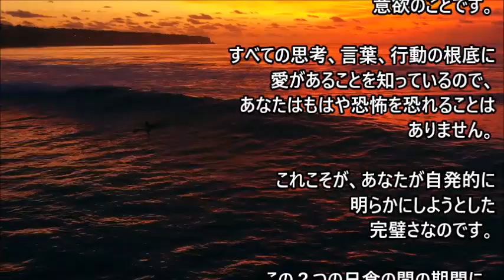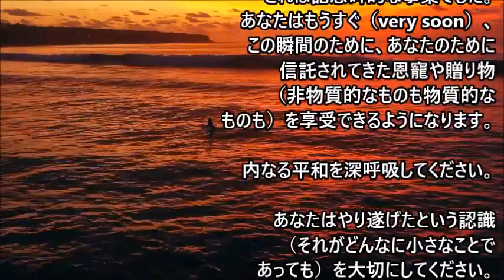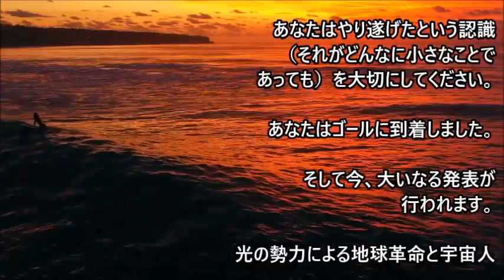【あなたはゴールに到着しました～炎のリングの意識からのメッセージ】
私は、ウェイシャワーの皆さん、光の保持者の皆さんに、あなた方の仕事のこの段階が終わったことを確認するために現れました。あなたは目的地に到着しました・・・